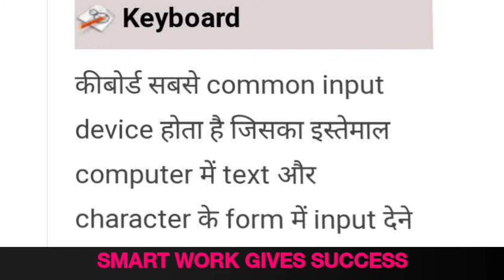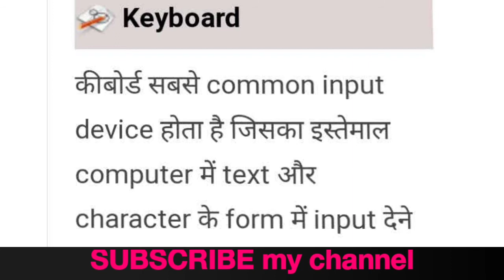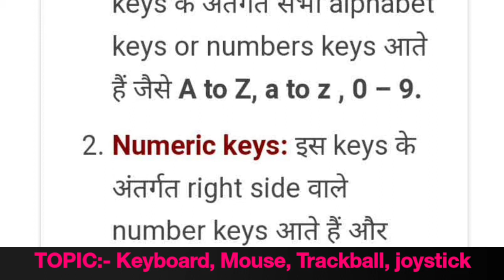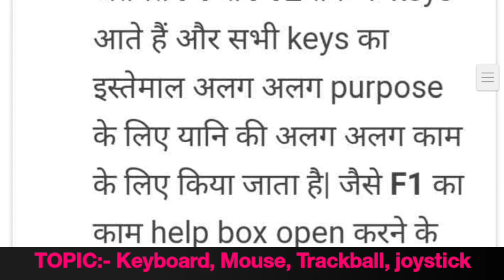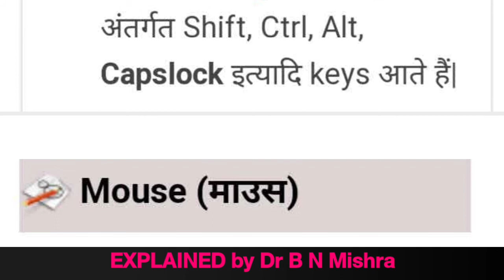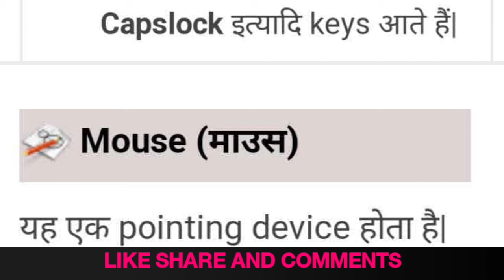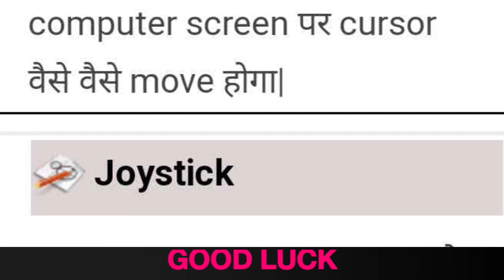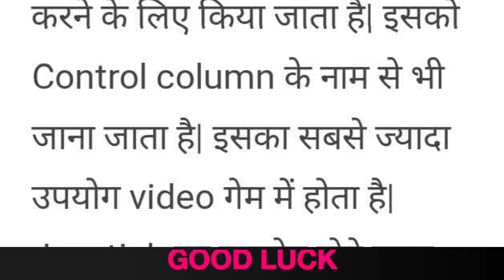Dr B N Mishra (280-Keyboard Mouse Trackball joystick:-कीबोर्ड माउस ट्रैकबॉल जॉयस्टिक)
To see my video in YouTube type Dr BN Mishra topic name